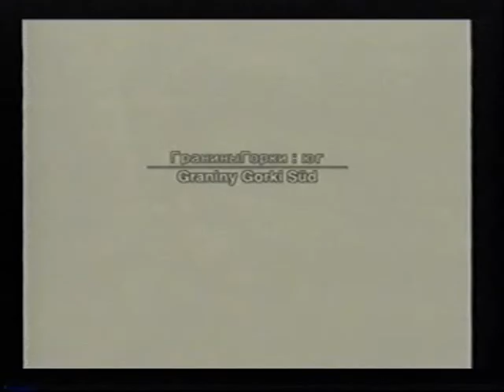Metal Gear Solid 3: Snake Eater Speed Run Part 4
This is a speed run for Metal Gear Solid 3: Snake Eater on the PlayStation 2. I did not do this speed run. I got it for all those Metal Gear Solid fans out there, and non-fans alike. Enjoy.

Best Single-segment time, European Extreme difficulty, Fox Hound rank: 1:44:55 by Merlin 'Take-Chan' Medau on 21.05.07.

Author's comments:

This is my first speedrun, I'm playing the german PAL version on European Extreme. First I'd like to say that MGS3 has been one of my favourite games to begin with and that's why I had the idea to make a speedrun.

My goal was to obtain the FOXHOUND ranking in under 2 hours, without severe injuries and 0 life gauges...

I planned and created most tactics and the route by myself, I didn't want to copy Adnan Kausers run, I deliberately tried to do things differently. I guess the biggest difference is the battle with The End.

The part from the beginning until The Pain is the easiest in my speedrun, but I had quite some troubles with Ocelot, although Ocelot and Volgin are amongst the easiest bosses. The battle with The Pain went without damage, but I spent too much time for him. From this moment until The End everything went well, without much trouble.

The battle with The End was good, but not perfect, the most important thing during the battle is the cigar spray. Without this weapon it would be impossible to win this fight in such a short time.

The only real problem I had was in Krosnogorje. There were 5 enemys but I only had 4 bullets left so I had to take down one enemy with the cigar spray.

The rest went well, except a few minor mistakes and I'm really surprised that I managed to finish this speedrun much faster than in 2 hours.

I think that it'd be possible to do this in 1:40h, but it will be difficult. I'll try to achieve a FOXHOUND ranking without any damage or to undercut my time record sometimes in the future...